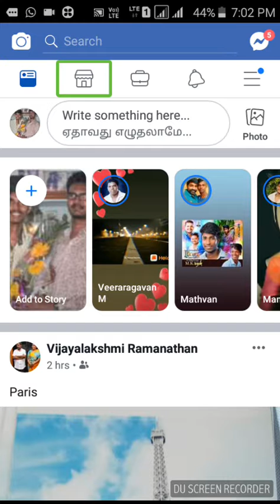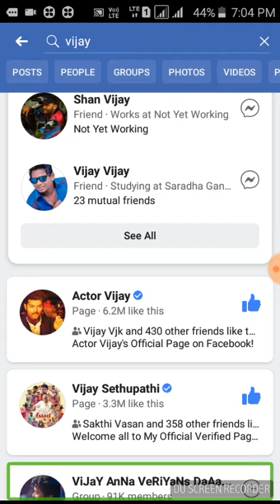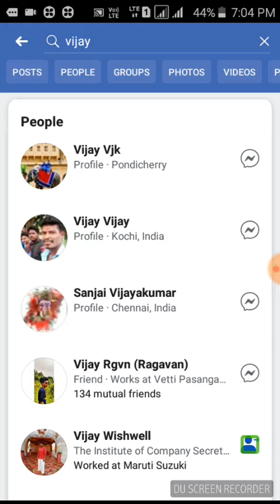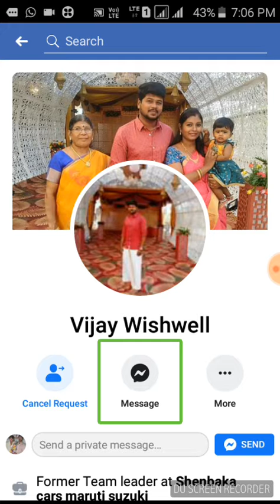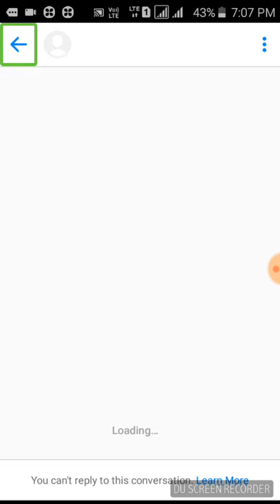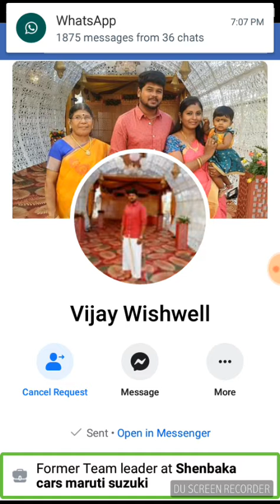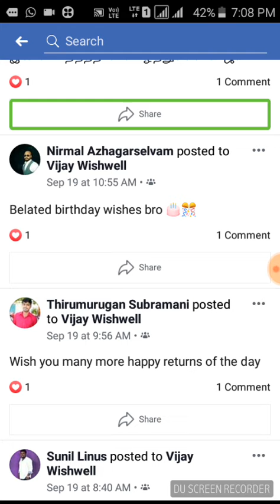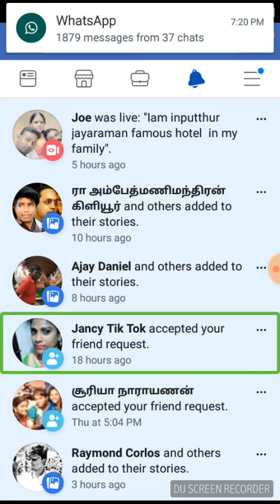FB series part 3 . how to find a new friends . and how to accept the friend request in facebook .